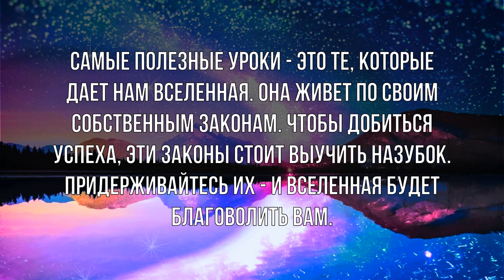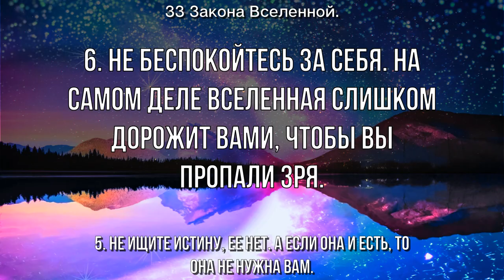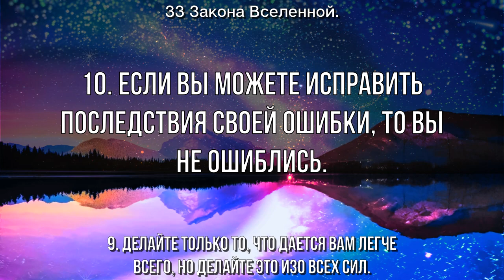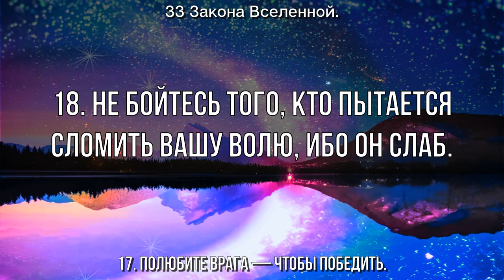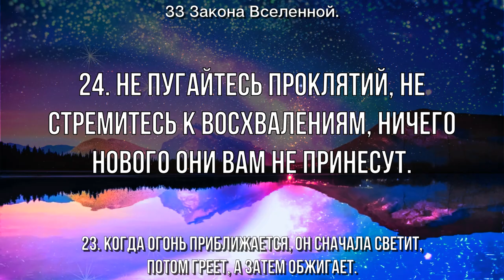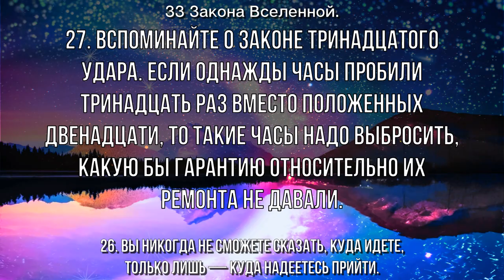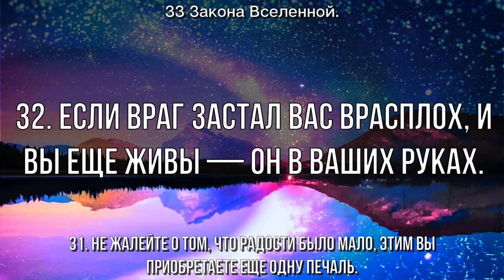33 законы Вселенной, которые изменят вашу жизнь. Запомните эти слова!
Можно верить, что существуют некие законы мироздания, можно не верить. Но эти законы всё равно работают. Если в вашей жизни наступил негативный период, задумайтесь. Может, это Вселенная подаёт вам знак, и вам стоит изменить своё поведение? Так какие же существуют законы Вселенной и какие выводы можно сделать, применяя их?